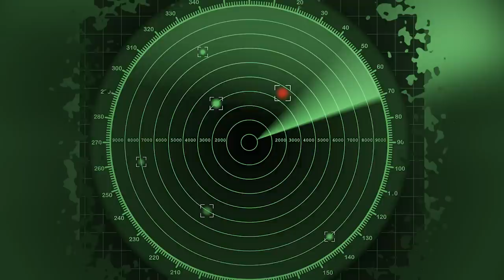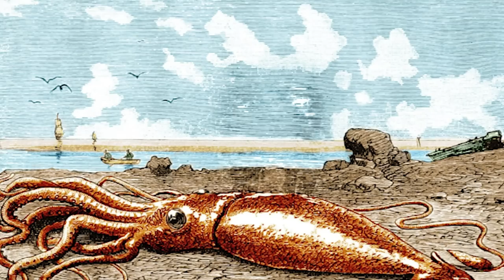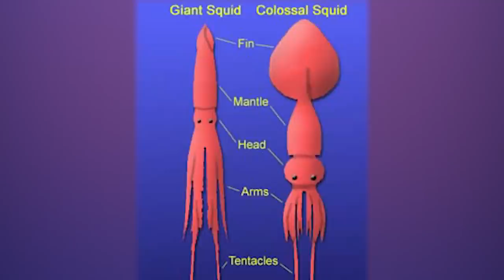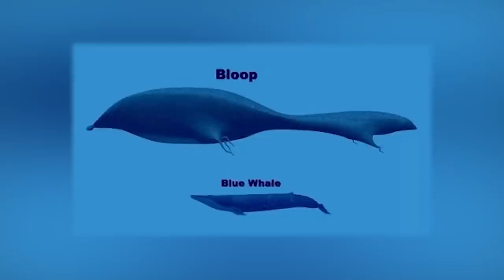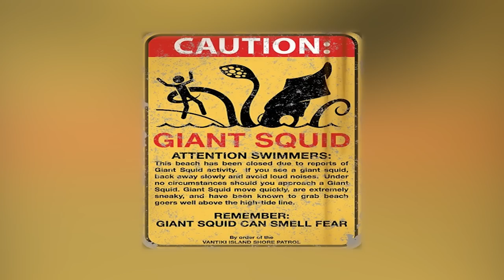Navy Ship Damaged By A Creature With Some Serious Power | Monsters In The Sea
USS Stein attacked by something unknown! The Japanese monster the Umibozu